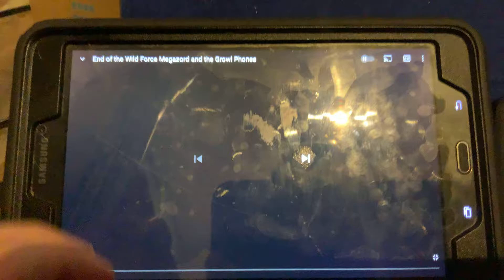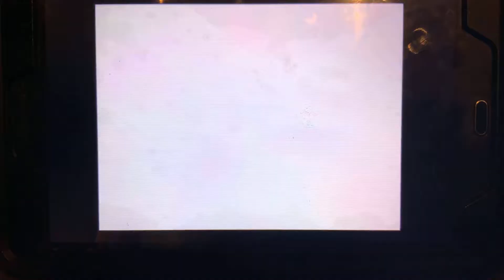The end of the wild force Megazord and the growl phones